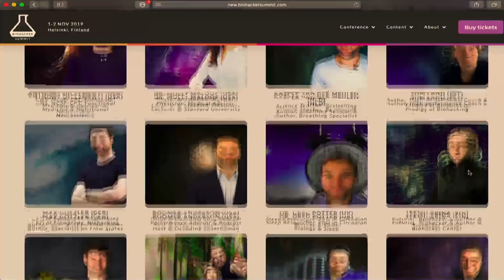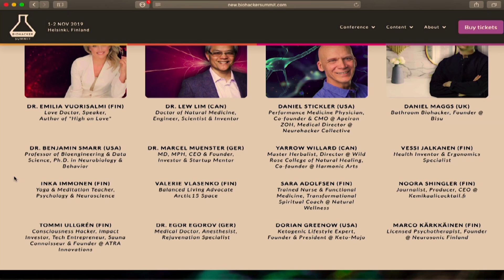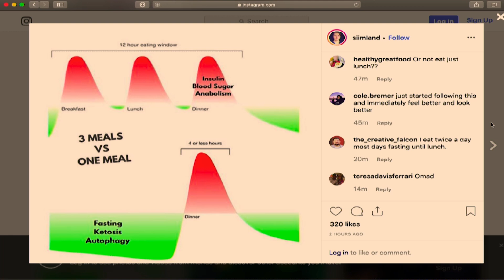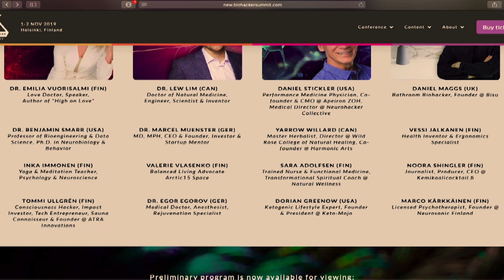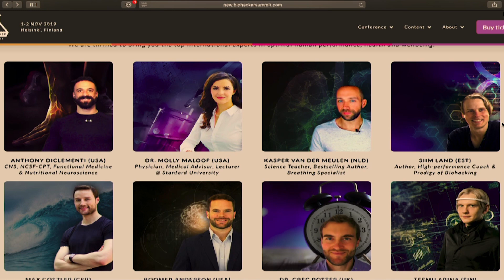Protect Your Brain For Life with Max Lugavere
Welcome to the Biohacker's Podcast Live! In this episode our guest is Max Lugavere!

Max Lugavere (USA) is a filmmaker, health and science journalist and the author of the New York Times best-selling book Genius Foods: Become Smarter, Happier, and More Productive While Protecting Your Brain for Life. He is also the host of the #1 iTunes health podcast The Genius Life. Lugavere appears regularly on the Dr. Oz Show, the Rachael Ray Show, and The Doctors. He has contributed to Medscape, Vice, Fast Company, CNN, and the Daily Beast, has been featured on NBC Nightly News, The Today Show, and in The Wall Street Journal.

Max Lugavere is one of our keynote speakers in the next Biohacker Summit in Helsinki, 1st and 2nd of November!